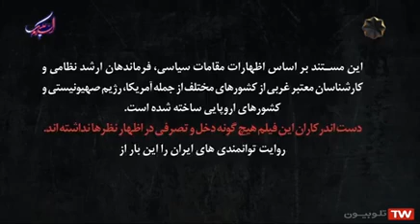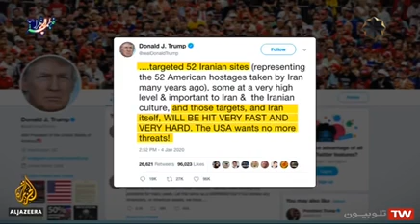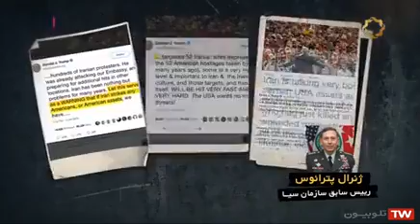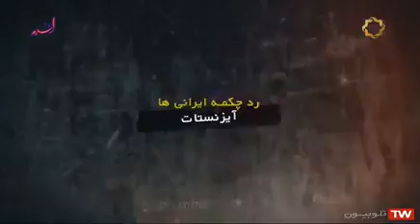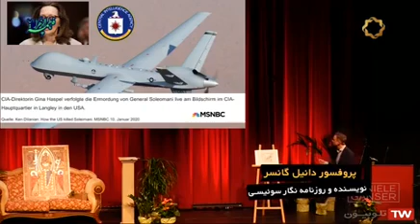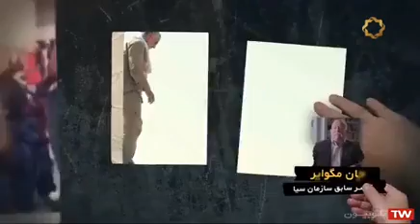مستند بسیار مهم فرمانده خاور میانه( ژنرال حاج قاسم سلیمانی)اظهارات مقامات سیاسی،فرماندهان ارشد غربی